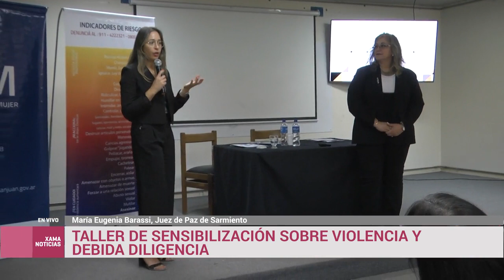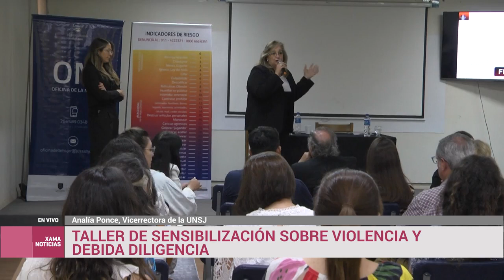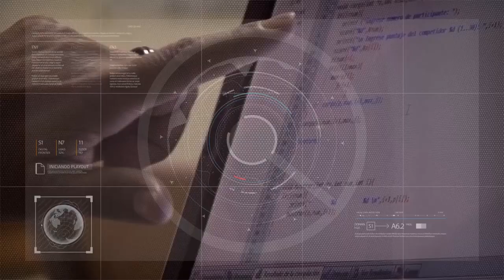Taller de sensibilización sobre violencia y debida diligencia 6/12/2023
María Eugenia Barassi - Jueza de Paz de Sarmiento.
Claudia Ruiz - Fiscal Coordinadora de UFI CAVIG.
Analía Ponce - Vicerrectora de la UNSJ.